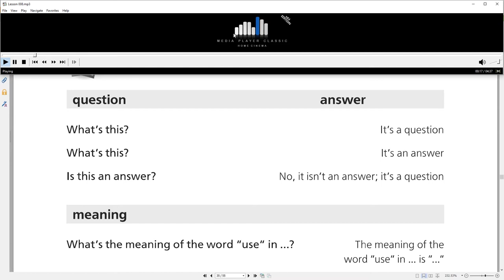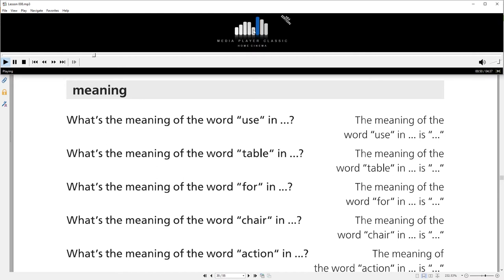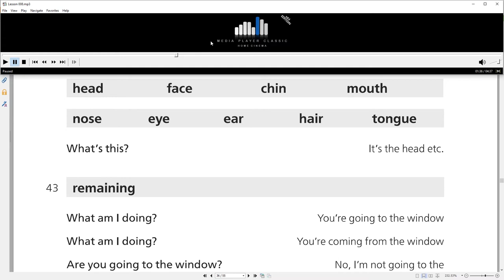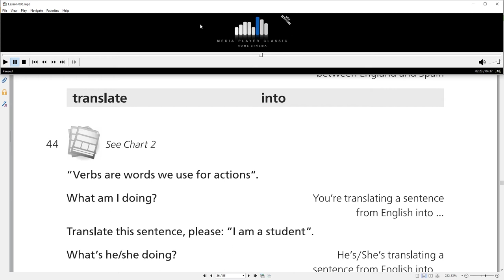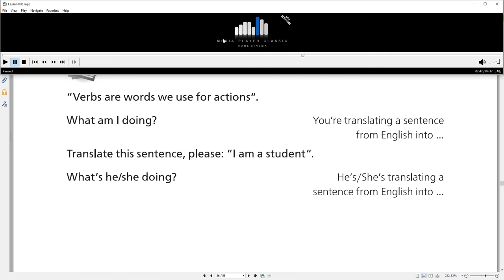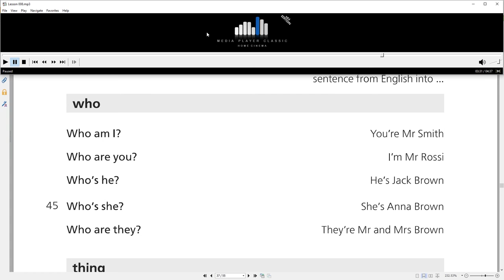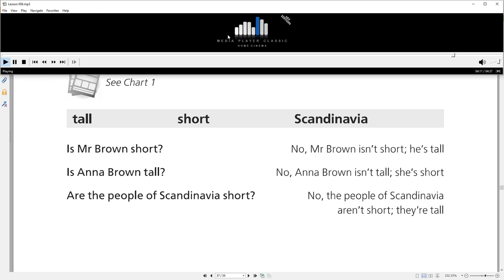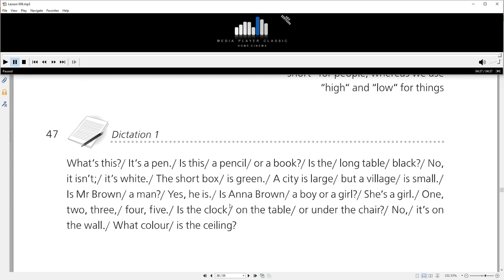BÀI 8 - LUYỆN PHÁT ÂM NGỮ ĐIỆU - PHẢN XẠ TRẢ LỜI CÂU HỎI